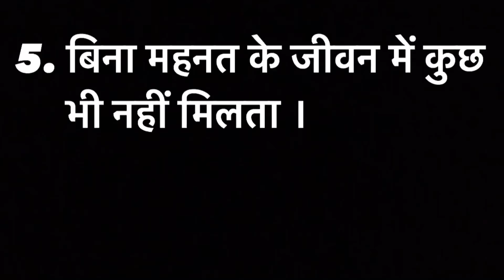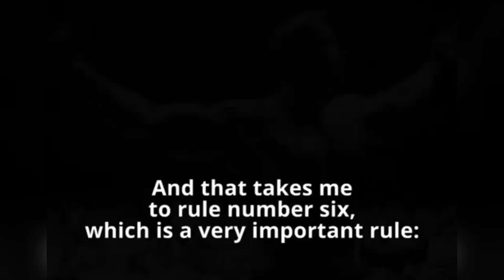6 RULES TO SUCCESS BY ARNOLD SCHWARZENEGGER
Arnold’s 6 Rules to Success:
1. Trust yourself:
Many young people are getting so much advice from their parents and from their teachers and from everyone. But what is most important is that you have to dig deep down, dig deep down and ask yourselves, who do you want to be? Not what, but who
2. Break the Rules:
Break the rules, not the law, but break the rules. It is impossible to be a maverick or a true original if you’re too well behaved and don’t want to break the rules. You have to think outside the box. That’s what I believe. After all, what is the point of being on this earth if all you want to do is be liked by everyone and avoid trouble?
3. Don’t Be Afraid to Fail:
Anything I’ve ever attempted, I was always willing to fail. So you can’t always win, but don’t afraid of making decisions. You can’t be paralyzed by fear of failure or you will never push yourself
4. Don’t Listen to the Naysayers:
How many times have you heard that you can’t do this and you can’t do that and it’s never been done before? I love it when someone says that no one has ever done this before, because then when I do it that means that I’m the first one that has done it. So pay no attention to the people that say it can’t be done.
5. Work Your Butt Off:
You never want to fail because you didn’t work hard enough. Mohammed Ali, one of my great heroes, had a great line in the ’70s when he was asked, “How many sit-ups do you do?” He said, “I don’t count my sit-ups. I only start counting when it starts hurting. When I feel pain, that’s when I start counting, because that’s when it really counts.” That’s what makes you a champion. No pain, no gain.
6. Give Back:
Whatever path that you take in your lives, you must always find time to give something back, something back to your community, give something back to your state or to your country.
Music I use:
Best Protein Powder:
Best Fish Oil:
Best Flaxseeds: (For Vegetarians)
Multivitamin for Women:
Multivitamin for Men:
Blackhead Remover
Skin Toner for Face
Best Digestive Enjymes:
MUST HAVE GYM ACCESSORIES & STUFF:
Weight Lifting Belt
Detan Mask for Glowing Skin:
Remove Tanning:
BEST SEEDS FOR HEALTHY SKIN
Best Flaxseeds
Best Chia Seeds
Best Sesame Seed